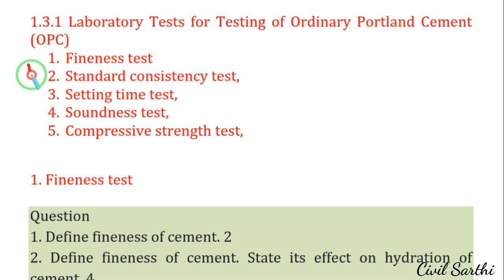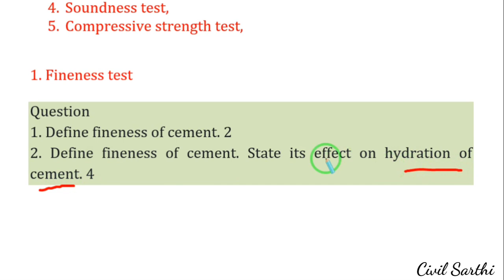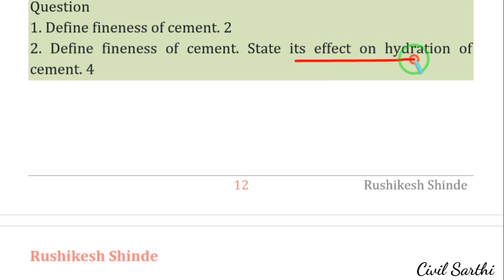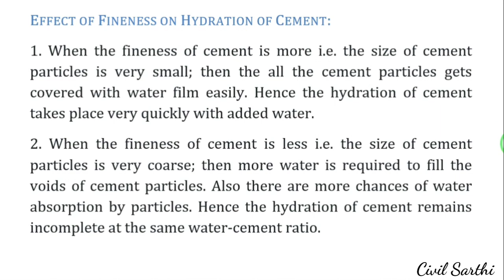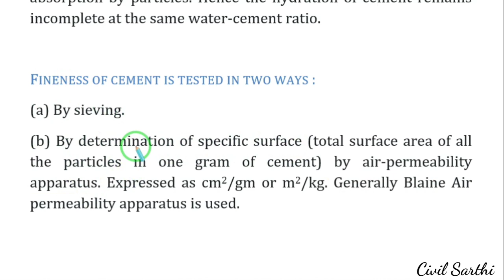7: FINENESS OF CEMENT | EFFECT OF FINENESS ON HYDRATION OF CEMENT